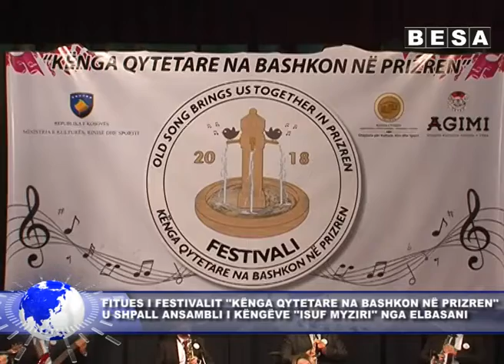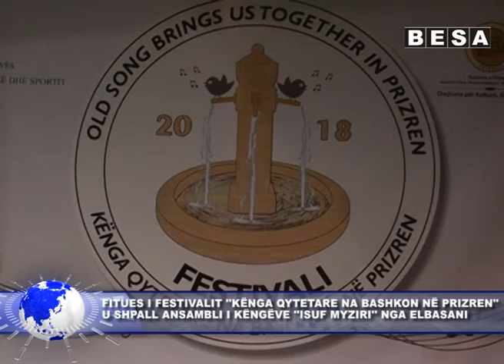16 NENTOR LAJMI 3